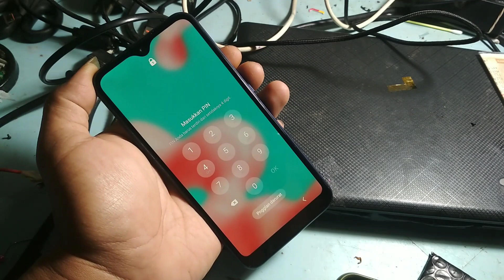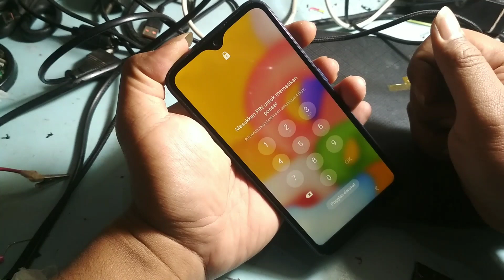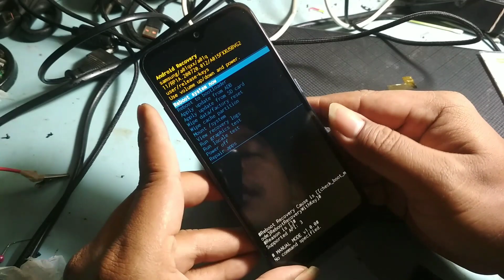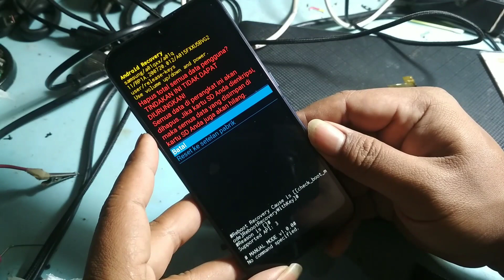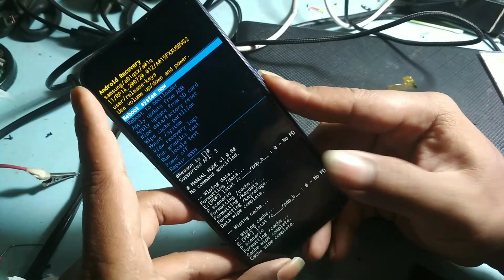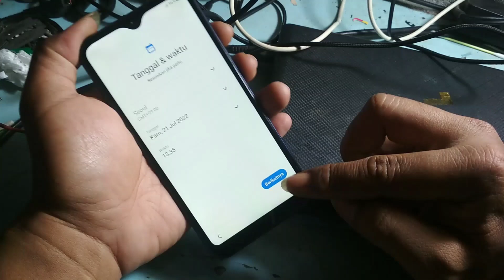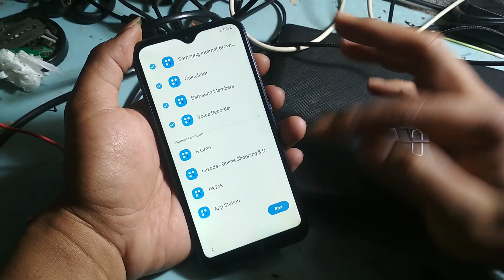CARA RESET HP SAMSUNG LUPA POLA PIN SANDI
CARA RESET HP SAMSUNG LUPA POLA PIN SANDI, CARA RESET SEMUA HP SAMSUNG LUPA KUNCI LAYAR, RESET ALL SAMSUNG FORGOT LOCK SCREEN, SAMSUNG FORGOT LOCK SCREEN, CARA HARDRESET SEMUA HP SAMSUNG LUPA KUNCI